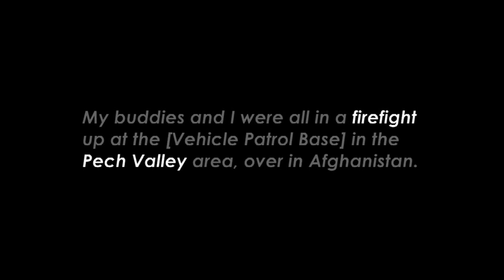Body Armor Soldiers Speak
Program Executive Office (PEO) Soldier was created by the Army with one primary purpose: to develop the best equipment and field it as quickly as possible so that our Soldiers remain second to none in missions that span the full spectrum of military operations.

As recent operations in Iraq and Afghanistan have vividly demonstrated, getting the right equipment to our military men and women is absolutely critical.

By viewing the Soldier as part of an integrated system, PEO Soldier ensures that the Soldier and everything he or she wears or carries works together as an integrated system. The result is an overall systematic design that benefits Soldiers by enhancing their ability to accomplish individual and collective tasks, improving quality of life, building confidence, and saving lives. In this respect, PEO Soldier is at the vanguard of Army transformation.

Headquartered at Fort Belvoir, Virginia, PEO Soldier designs, develops, procures, fields, and sustains virtually everything the Soldier wears or carries. By employing innovative concepts and technologies, PEO Soldier has made great strides in quickly getting improved equipment into the hands of Soldiers when and where they need it.